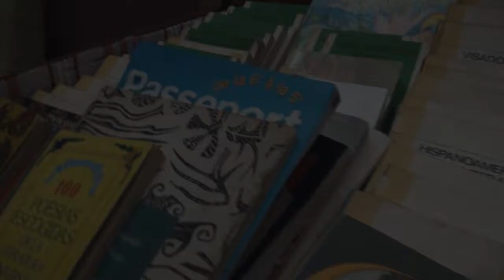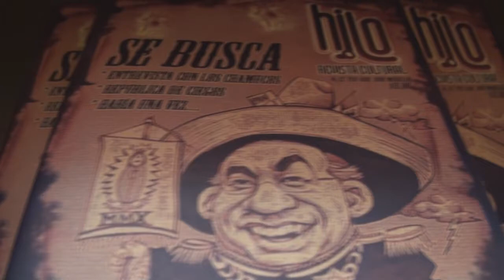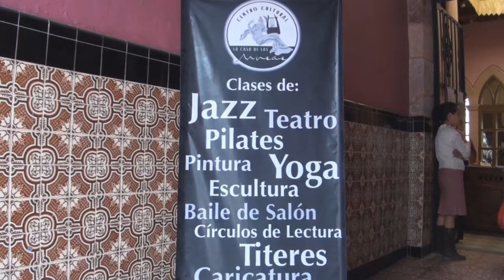La Casa de las Musas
Casa de las Musas en Morelia